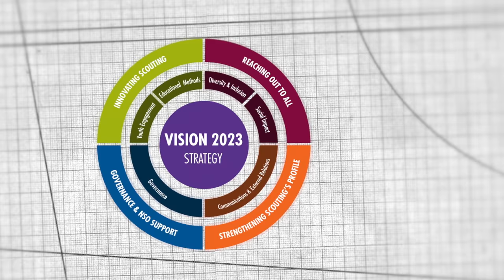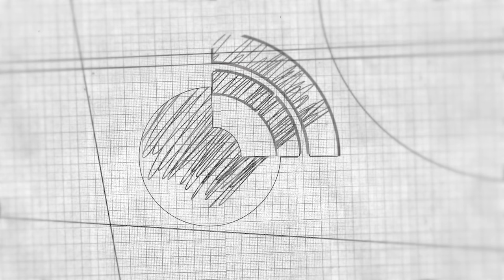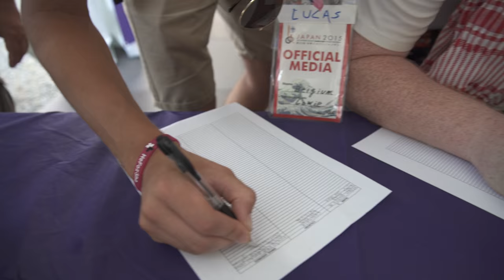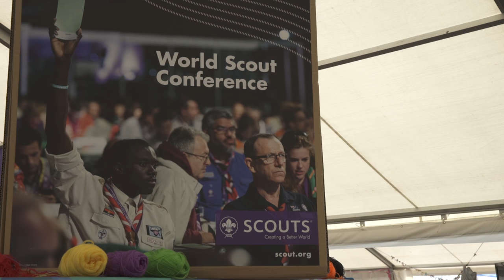MID-TERM REVIEW REPORT - English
MID-TERM REVIEW REPORT

A look into the progress made so far towards achieving our Triennial Plan 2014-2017

English Subtitles